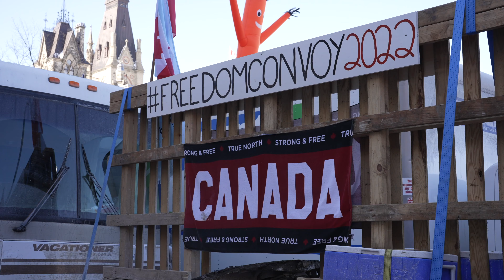Derek Sloan, Leader of the Ontario Party